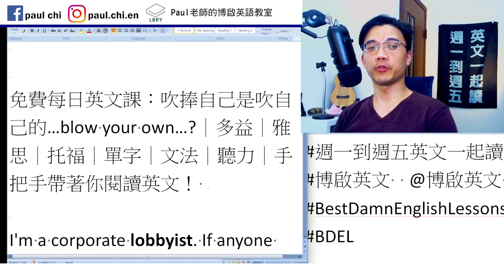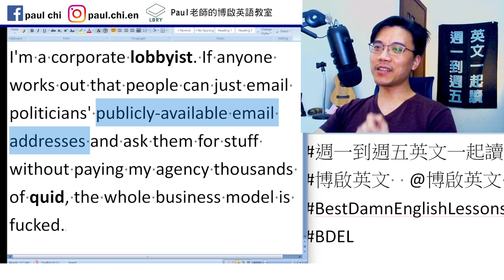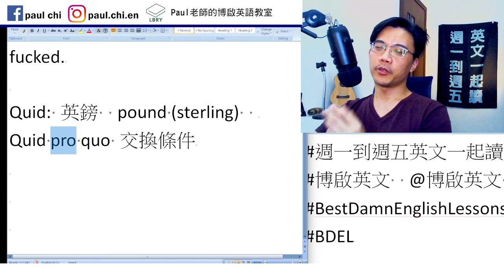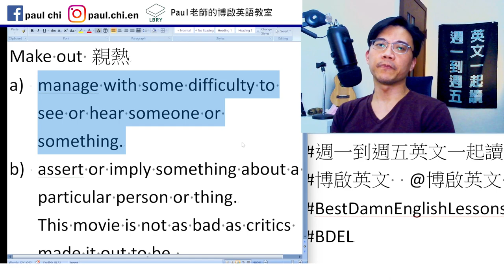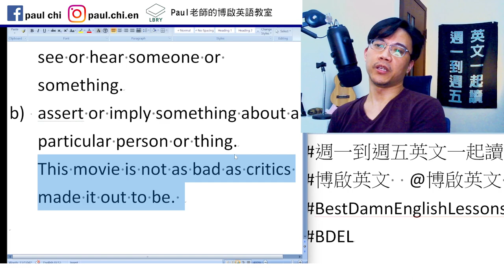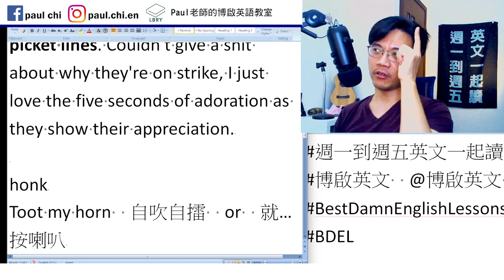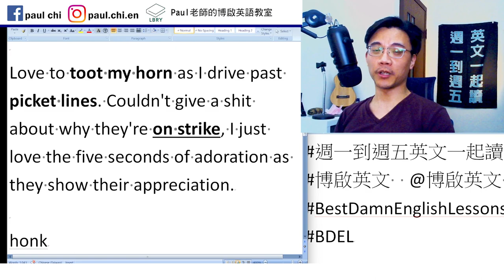【ep 612】免費每日英文課：吹捧自己是吹自己的…blow your own…?｜多益｜雅思｜托福｜單字｜文法｜聽力｜手把手帶著你閱讀英文！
Notes:

免費每日英文課：吹捧自己是吹自己的…blow your own…?｜多益｜雅思｜托福｜單字｜文法｜聽力｜手把手帶著你閱讀英文！

I'm a corporate lobbyist. If anyone works out that people can just email politicians' publicly-available email addresses and ask them for stuff without paying my agency thousands of quid, the whole business model is f__ked.

Quid: 英鎊  pound (sterling)
Quid pro quo 交換條件

Wife gleefully showed me footage of two people making out in the alley next to our house. Grateful for rubbish CCTV, it was me and her best friend. Forgot about the cameras.

Make out 親熱
a) manage with some difficulty to see or hear someone or something.
b) assert or imply something about a particular person or thing.
This movie is not as bad as critics made it out to be.

Love to toot my horn as I drive past picket lines. Couldn't give a sh_t about why they're on strike, I just love the five seconds of adoration as they show their appreciation.

honk
Toot my horn  自吹自擂  or  就…按喇叭
Blow one’s own trumpet/horn
Honk my horn  按喇叭  or… 尻

LBRY: Paul老師的糟糕英語教室